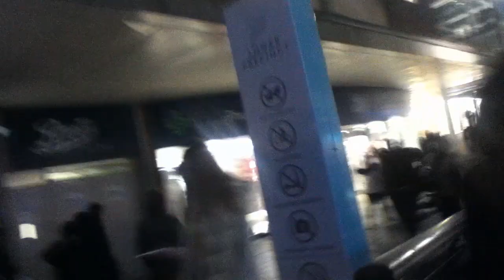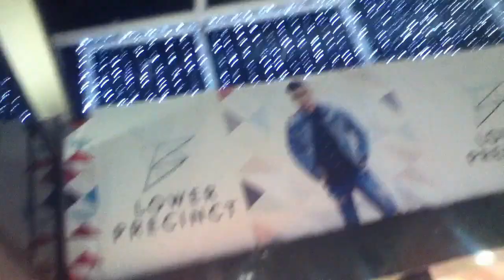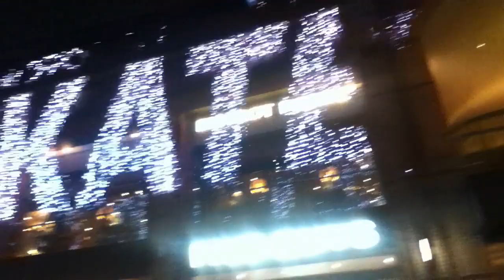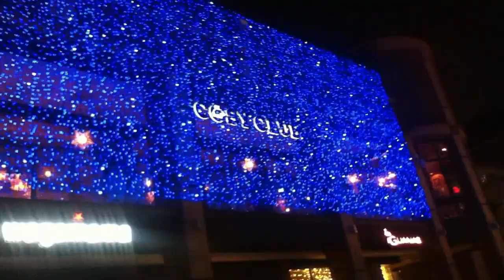Santa Cliff Shows You - Christmas Decorations In Coventry City Centre 2022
I show you some Christmas decorations in Coventry City town centre on 22 Dec 2022. The introduction I provide at the beginning of the video was recorded on Christmas day (25 Dec 2022).